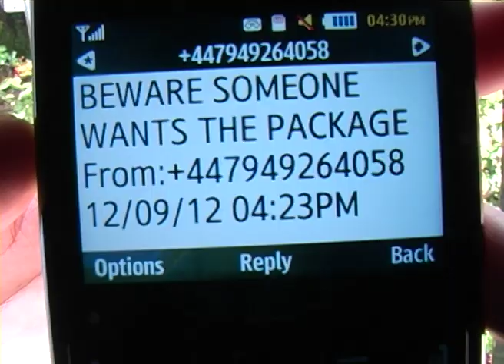The Chase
Chase scene filmed as part of my college course

Actors: Bailey Neish, Baurushan Jeyaseelan
Directors: Eddie Delia, Thomas Hamblin, Mirsada Ramcaj